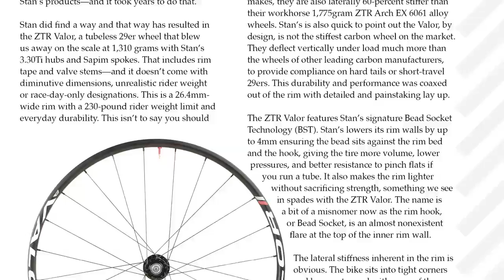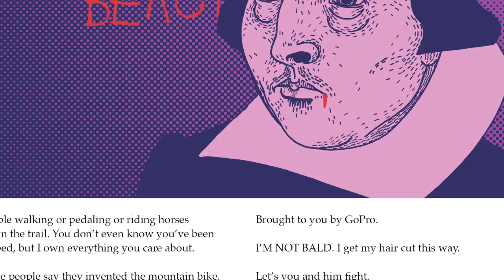SWITCHBACK Magazine Issue 19 Preview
Issue 19 of switchback is all about going fast. We feature fast products, fast riders and fast features - Manuel Fumic, Rebecca Rusch, Jerome Clementz, plus a slew of fast bikes.